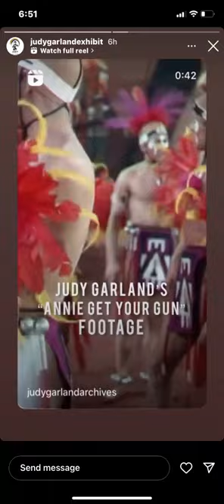Judy Garland on Annie Get Your Gun and how Busby Berkeley treated her